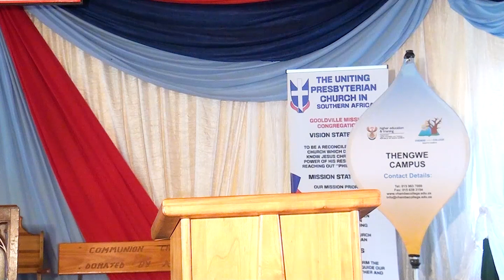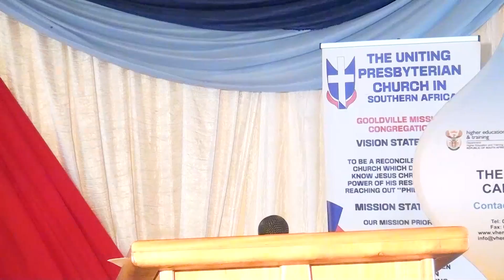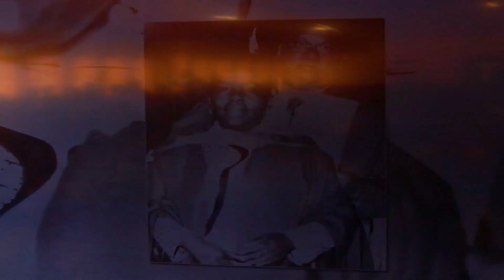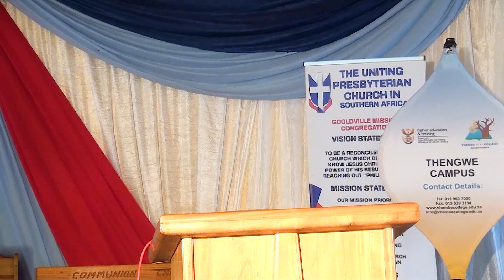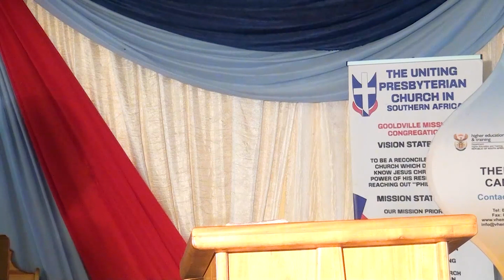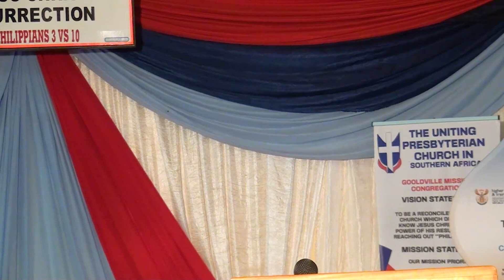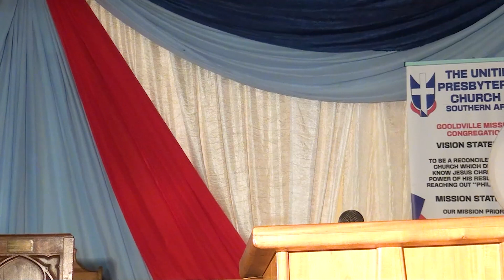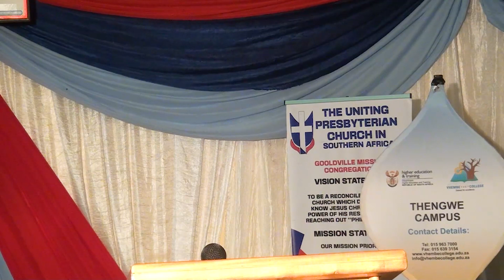Memorial Service of Dr Lufuno Reginah Phophi